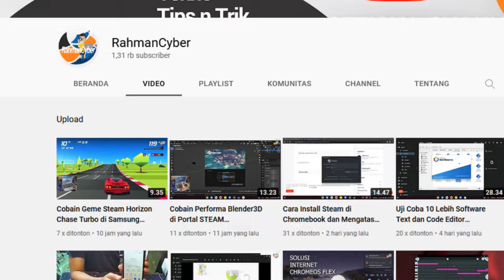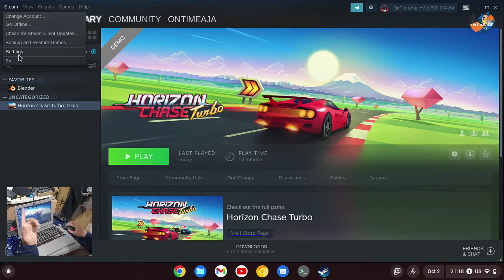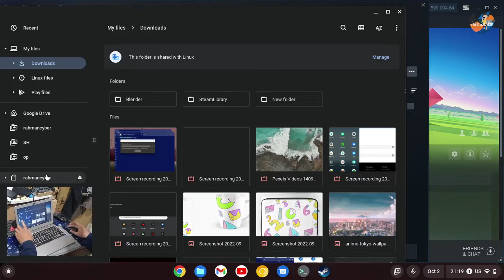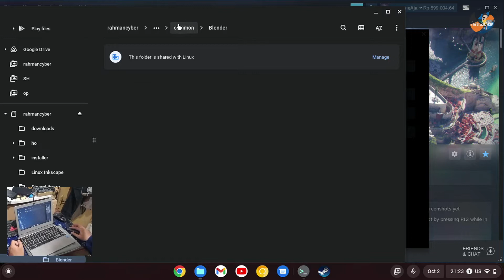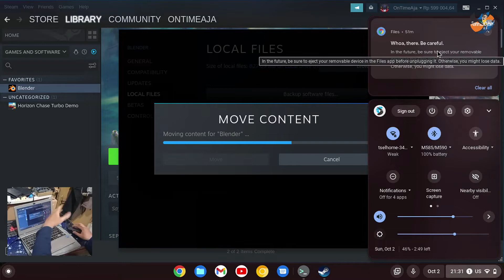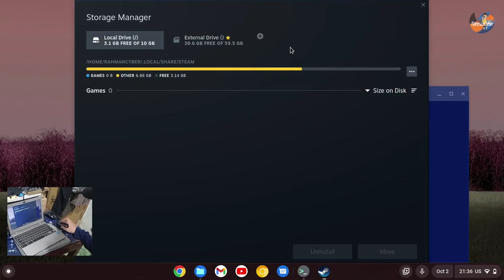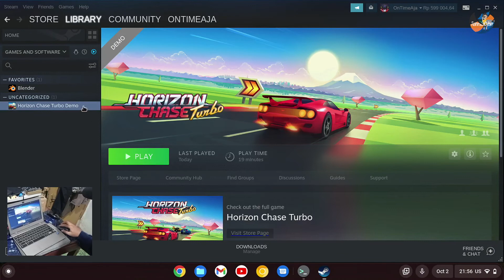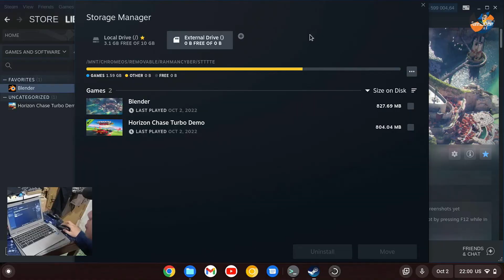Menjalankan Library Software dan Game STEAM dari EXTERNAL STORAGE (SD CARD) di Chromebook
Yup! Kenapa kita jadikan STEAM sebagai pembahasan di channel ini...
alasannya adalah ini...

Jangan lupa tonton pembahasan steam yang sebelumnya, agar tidak bingung ketika melihat video ini.. ^_^

★★★★★★★★★★★★★★★★NOTE★★★★★★★★★★★★★★★★★★